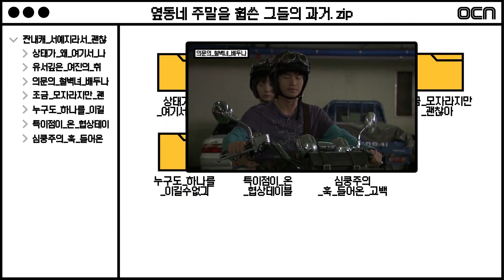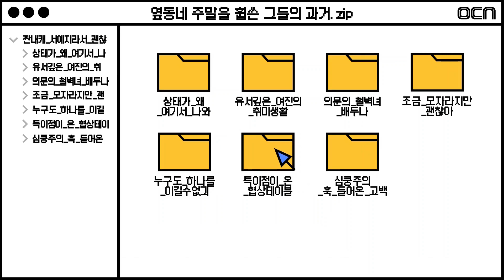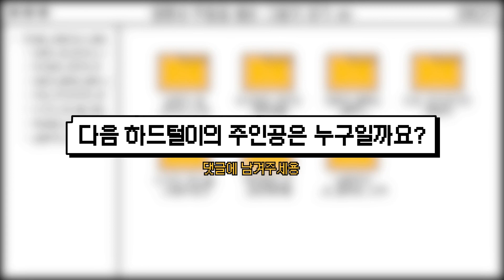[덕업일치] '비밀이지만 괜찮아(?)' 배두나&오정세의 14년 전 '썸데이' (feat.이진욱)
옆동네 tvN의 주말을 휩쓴 배두나&오정세 하드털이!
무려 14년 전, 이미 그들에게 한여진과 문상태의 싹이 자라고 있었다는데...
로맨스 드라마 코미디로 만드는 그들의 매력 포인트 모음.zip